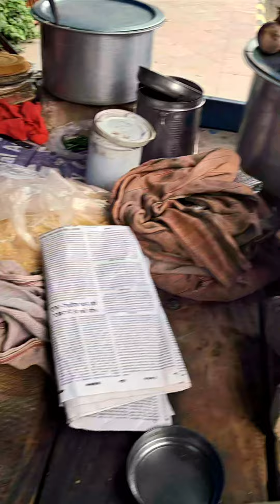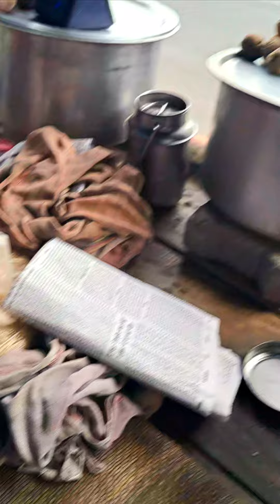Bihar ka special litti chokha now in Allahabad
Prayagraj ki special dish
Bihar ka famous litti chokha
Allahabad ka special litti chokha